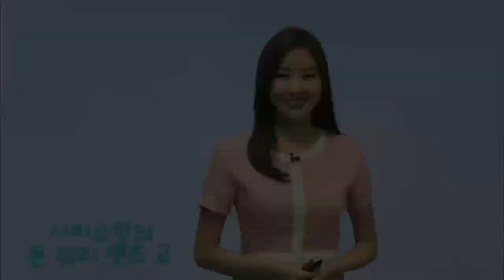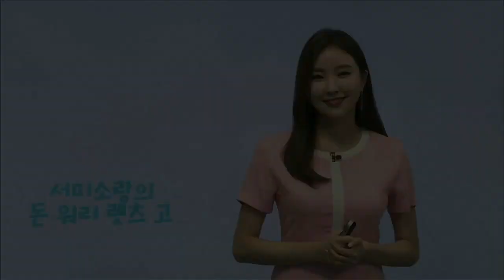매일 10분 영어- 서미소랑의 돈워리 렛츠고 - Unit 12. 기내 - 요청하기_#001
Unit 12. 기내 - 요청하기,

해외 여행객들의 편의와 영어울렁증 극복을 돕고자 여행 중 자주 쓰이는 표현들을 제공하고, 상황별 대화 패턴을 분석해 걱정없이 여행을 떠날 수 있게끔 돕는 프로그램.